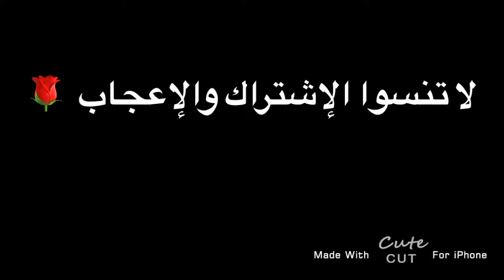الموصل المدينة التى ظلمت إعلاميا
موجز عن ابرز معالم مدينة الموصل العراق